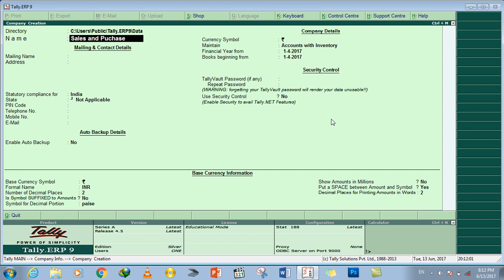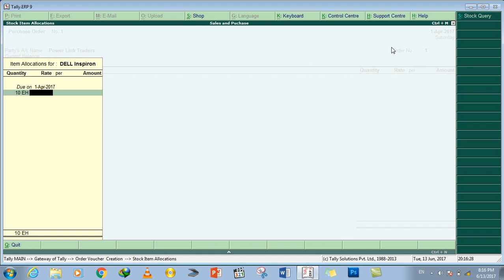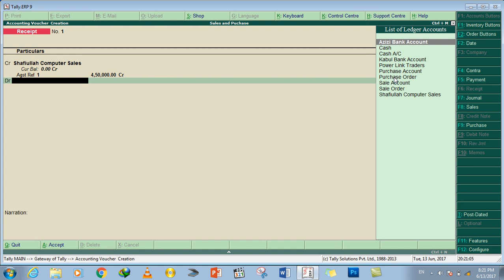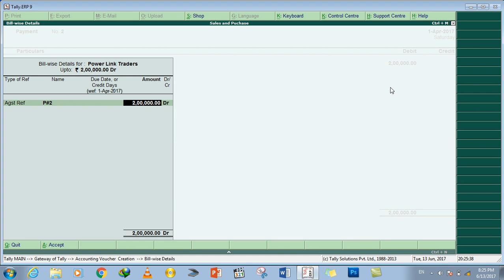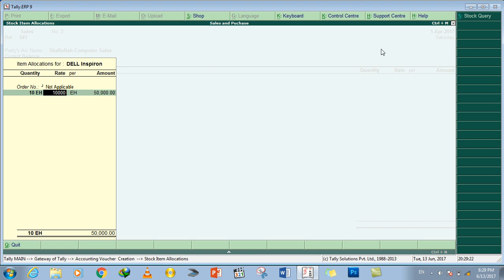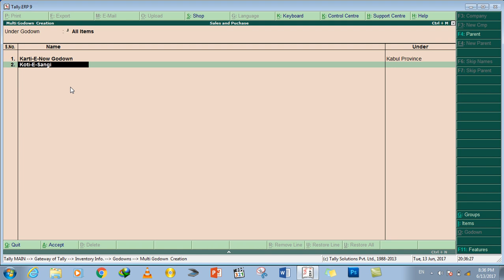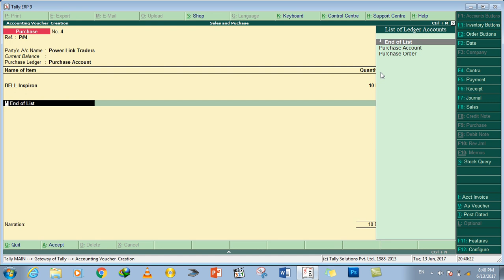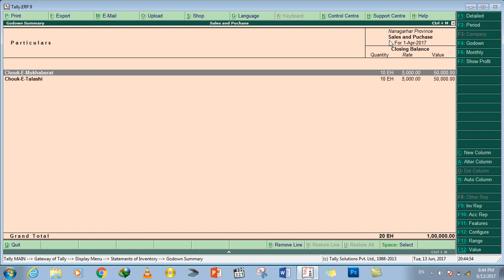9 DayWorking Direct Purchase, Payment, Direct Sales, Receipt, Profit & Loss, Creating godowns & Tra